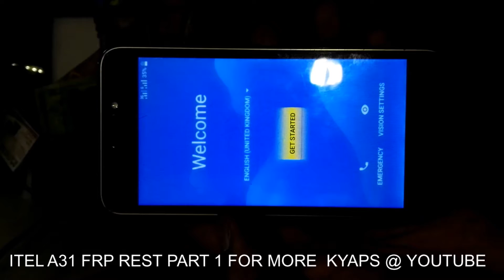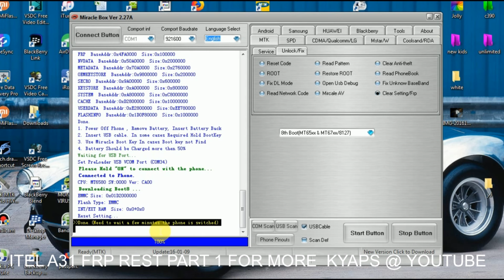ITEL A31 FRP REST WITH MIRACLE BOX VER 2.27A IN MTK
Frp rest done  in Mtk Itel A31
Mtk  unlock/fix  clear settings / frp then 8th boot (mt65xx & mt67xx/8127) then it ll be rest